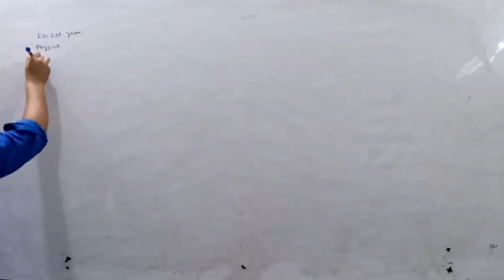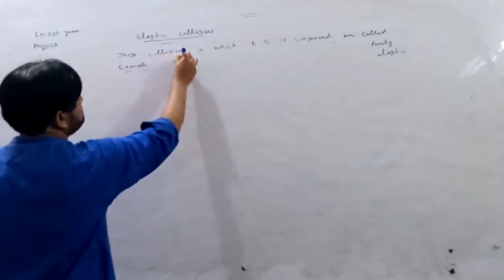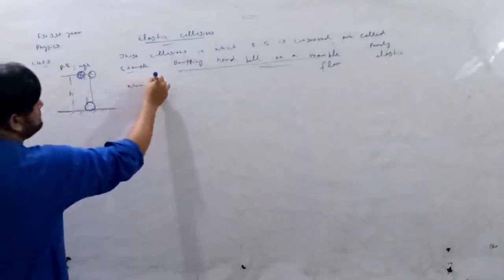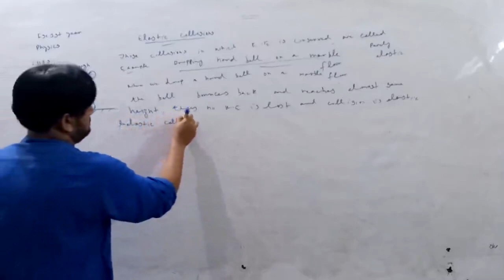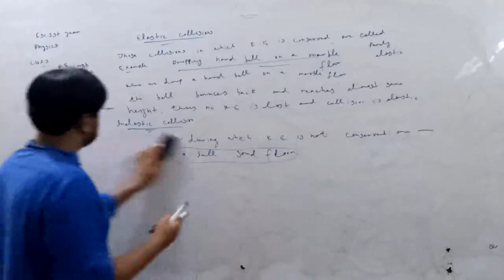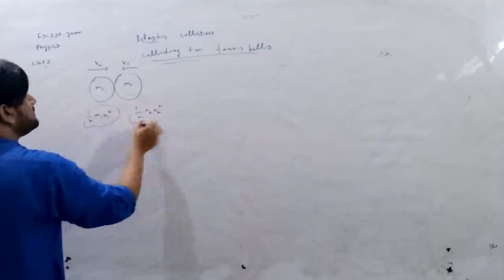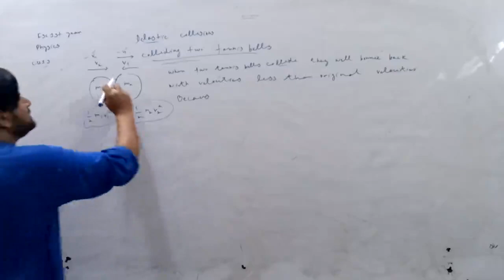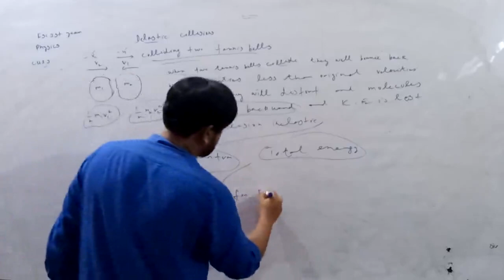FSc 1st Year Physics Ch 03 Elastic And Inelastic Collisions